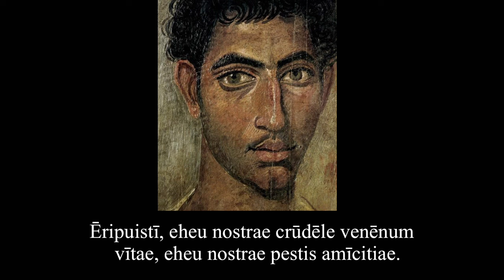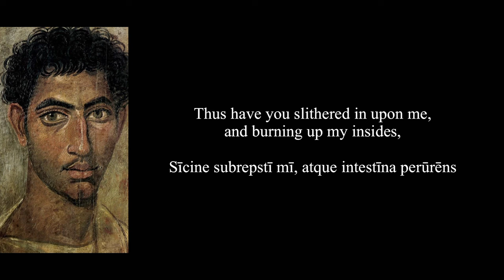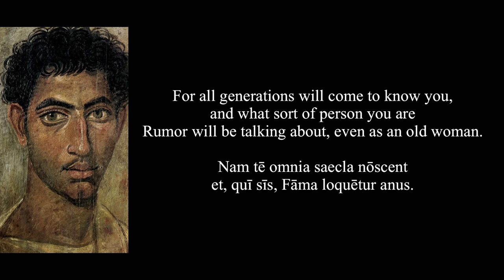Catullus Poem 77 & 78b: Rūfe mihī frūstrā ac nēquīquam crēdite amīce; Latin & English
In Catullus’ Poem 77 he confronts his “friend” Rufus, who has been messing around with his beloved Lesbia/Clodia.  78b is a fragment following 78 in the manuscript; some scholars think it fits better with 77, and some feel it’s a separate poem with some lines missing. Catullus’ emphatic use of “nostra” and “nostrae” is ambiguous; it can mean “my”, but may also refer to Rufus and Catullus or Clodia and Catullus.

Rūfe: probably Marcus Caelius Rufus, who had a love affair with Lesbia/Clodia, which ended badly. She sued him for allegedly trying to poison her! The mention of poison here is ironic. Cicero’s brilliant “Pro Caelio” is his speech in defense of Rufus against Clodia.

mihī: to me, for me

frūstrā: for nothing, without effect, to no purpose, in vain

ac: and, stronger connection than “et”.

nēquīquam: in vain, pointlessly, without reason.

crēdite: trusted, believed; vocative perfect passive participle with amice.

amīce: friend, a friend

immō: on the contrary, in reality, by no means, rather

magnō: great, large, immense

cum: with

pretiō: price, payment, cost

atque: and, and also

malō: bad, terrible

sīci: thus, in this way, in this manner

-ne: introduces a question.

subrepstī = subrepsisti: have you crept under (like a snake), slid under, come upon unawares

mī = mihi: me; dative after subrepsti.

intestīna: the inward, internal, personal parts, intestines, guts

perūrēns: burning up, burning completely, consuming

ei: oh! ah! alas! woe is me!

miserō: to/from miserable, wretched (me)

ēripuistī: have you taken away, robbed, snatched, taken away by force

omnia: all

nostra: our, my (plural often used as singular)

bona: good things; probably refers to C’s relationship with Clodia.

eheu: an interjection of pain or grief, ah! alas!

nostrae: our, my

crūdēle: cruel

venēnum: poison

vītae: of life

pestis: plague, pestilence, destruction, ruin, death, curse, bane

amīcitiae: of (our) friendship

Notes for 78b:

Sed: but

nunc: now

id: this, it

doleō: I suffer, I am sorry, I grieve for, I deplore

quod: because, since, that

pūrae: pure; if this refers to Clodia, it must have been before Catullus knew about her scandalous antics.

pūra: pure

puellae: of a girl, of my girl/girlfriend; gen sing

suāvia: mouth, lips; kisses

pūrae PURA puellae SUAVIA: note the ABAB interlocking word order and repetition of sound: PURae PURa PUellae and then sPURca.

commīnxit: has pissed upon, has urinated on, polluted, defiled

spurca: dirty, unclean, impure, foul; note emphatic contrast of sPURca with PURa.

salīva: spittle, saliva. The sound of “spurca salīva” seems to suggest angry spitting.

tua: your

vērum: truly, indeed; but, yet

id: it, this

nōn: not

impūne: with impunity, without punishment

ferēs: you will (not) get away with, carry it off; endure, suffer, bear

nam: for

tē: you

omnia: all

saecla = saecula: generations, ages, times

nōscent: will learn about, will know about

et: and

quī: who, what (kind of person/man), what (sort of person)

sīs: you are; subjunctive in an indirect question

Fāma: rumor, talk; rumor personified.

loquētur: will talk about, will speak, will say

anus (short a): old woman, old maid, as an old woman, when she is an old woman, the old woman Rumor. Ānus (masc w/ a long a): ring, anus. Annus: year. Note that anus is beneath saecla and seems to be a play on the word annus.

Pronunciation:

Rūfe mihī fRūstr(ā) ac nēquīquaŋ  cRēdit(e) amīce —
      fRūstr(ā)? iMMō maŋnō cuM preti(ō) atque malō —
sīcine subRepstī m(ī), atqu(e) intestīna perūrē(n)s
     ei miser(ō) ēripuist(ī) omnia nostra bona?
ēripuistī, (e)heu nostRae cRūdēle venēnu(m)
     vītae, (e)heu nostRae pestis amīcitiae.

Sed nuŋc id doleō, quod pūrae pūra pueLLae
     suāvia coMMīnxit spuRca salīva tua.
Vēr(um) id nōn impūne ferēs: naN t(ē) omnia saecla
     nōscent et, quī sīs, fāma loquētur anus.

Meter: Elegiac couplets

Rūfĕ. mĭhī frūstra āc nēquīquām crēdĭte ămīcĕ.
     frūstra. īmmō māgnō cūm prĕtĭo ātquĕ mălō.
sīcĭnĕ sūbrēpstī mi ātque īntēstīnă pĕrūrēns.
     eī mĭsĕro ērĭpŭīsti ōmnĭă nōstră bŏnă?
ērĭpŭīstī.  eheū. nōstraē crūdēlĕ uĕnēnŭm
     uītāe.  eheū. nōstraē pēstĭs ămīcĭtĭaē.

sēd nūnc īd dŏlĕō quōd pūraē pūră pŭēllaē
     suāuĭă cōmmīnxīt spūrcă sălīuă tŭă.
uērum īd nōn īmpūnĕ fĕrēs. nām te ōmnĭă saēclă
     nōscēnt. ēt quī sīs fāmă lŏquētŭr ănŭs.